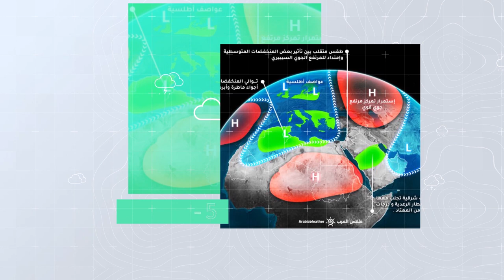طقس العرب - الأردن | النشرة الجوية الأسبوعية | السبت 2020/10/17